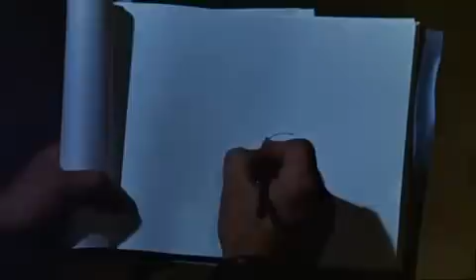el principito y la rosa 4/12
El principito vive en un pequeño planeta, el asteroide B 612, en el que hay tres volcanes (dos de ellos activos y uno no) y una rosa. Pasa sus días cuidando de su planeta, y quitando los árboles baobab que constantemente intentan echar raíces allí. De permitirles crecer, los árboles partirían su planeta en pedazos.